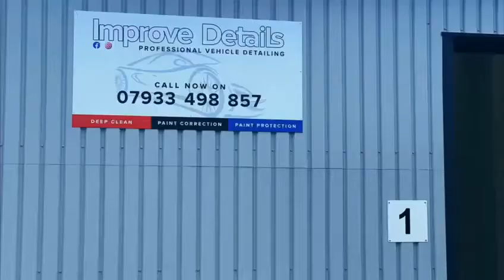Detailing compilation, paint correction, ceramic coating, deep clean, interior detailing, Warrington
A short compilation about us.

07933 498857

Location:
Warrington
Unit 1, Lilford/Pitt Street, WA5 0LE